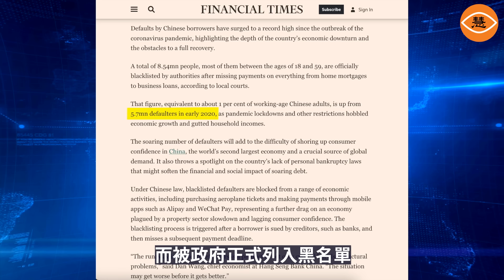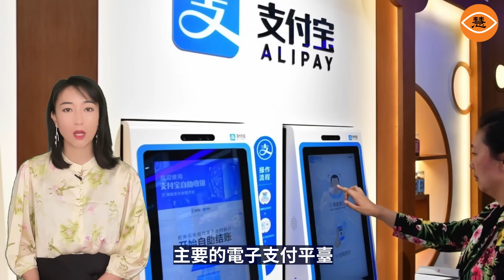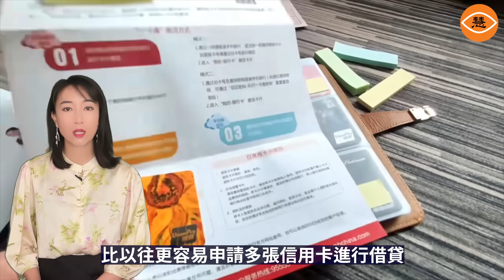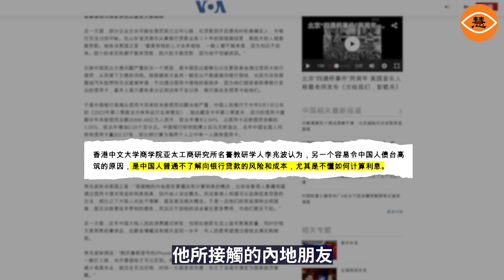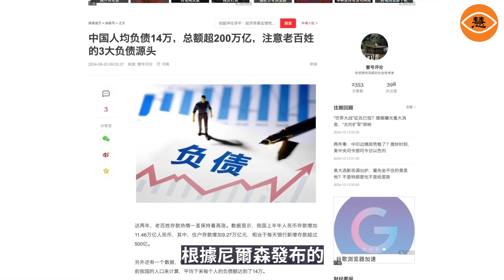負債的中國民眾有860萬；中國遍地老賴，全民負債，欠款上百萬寧可蹲監獄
英國《金融時報》援引中國地方法院的數據指出，中國今年共有近860萬人，因拖欠住房抵押貸款和商業貸款等各種貸款，而被政府正式列入黑名單，遠高於2020年初的570萬人。當中大部分人的年齡介乎18至59歲，佔中國勞動人口的1%。報導指雖然肺炎疫情結束，但因為當中大部分欠債者工資減少，甚至相當一部分人已經失業，因此無法償還債務而走上被列入徵信黑名單之路。